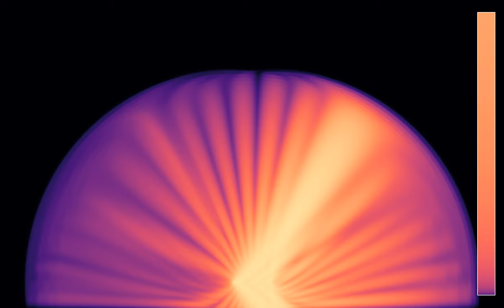A phased array with more emitters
This is a variant of the simulation of a phased array with more source, namely 25 instead of 13. This is expected to produce a narrower beam.
Phased arrays are computer-controlled antennas, whose phase is altered in such a way that the emitted signal propagates only in certain directions, without moving the antennas. The array in this simulation consists of 25 equally spaced sources, which emit pulses at regular time intervals. The phase shift between neighboring emitters is equal to one third of a period. As a result, the waves propagates mainly along several "resonant" angles, which can be computed in terms of the phase shift, distance between antennas, and wave speed, in the same way as for diffraction through a plate with 25 slits.
Wave height: 0:00
Average wave energy (log scale): 1:40
In the first part, the color hue shows the wave height. In the second part, it shows the wave energy averaged from the beginning of the simulation, on a logarithmic scale.
There are absorbing boundary conditions on the outer boundaries of the simulation.